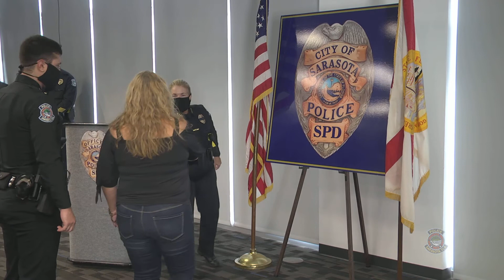Sarasota Police Department Swearing In Ceremony - August 2020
On August 20, 2020, we welcomed three new Officers to the Sarasota Police Department family! These Officers will now begin the Field Training phase, training with fellow Officers on patrol, before hitting the road on their own. Stay safe and congratulations! Welcome to the Sarasota Police family!